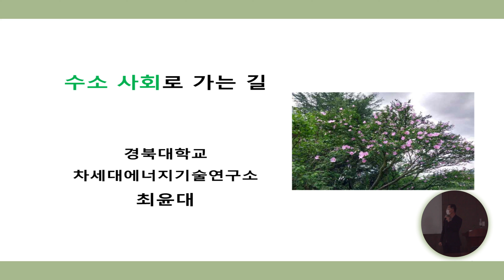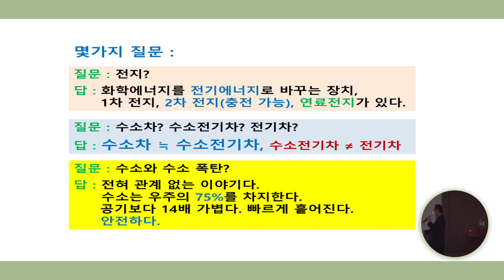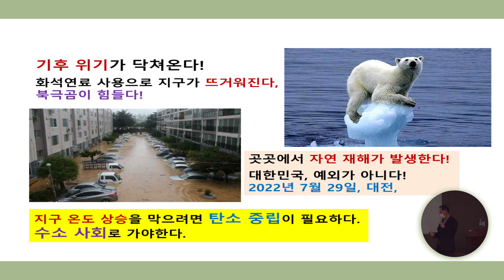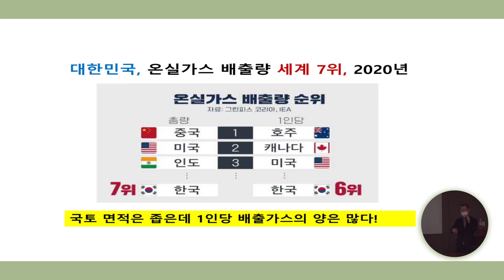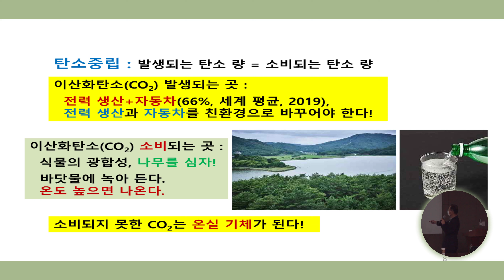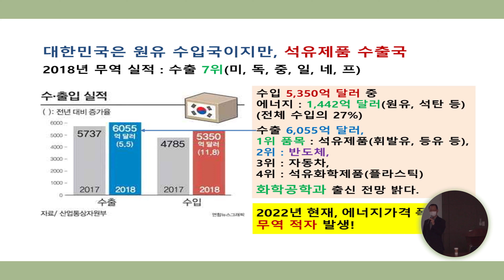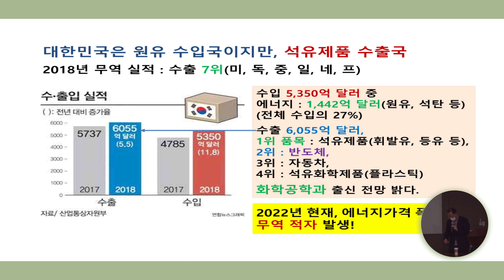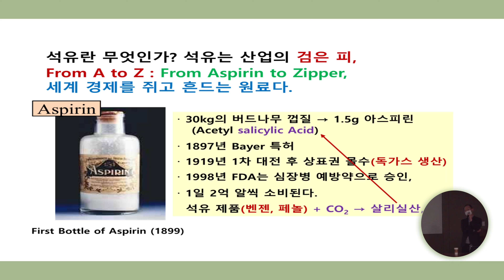[2022년 민간과학활동지원사업 과학특별강연] 수소 사회로 가는 길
[2022년 민간과학활동지원사업 과학특별강연]
수소 사회로 가는 길

기후 위기에서 지구의 온도 상승을 막으려면 어떤 에너지가 필요할까,
수소 에너지에 대하여 알아보자.